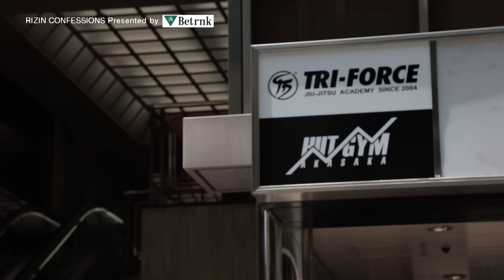【番組】RIZIN CONFESSIONS #130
0:00 オープニング
1:24 伊澤星花vs.クレア・ロペス
5:22 アーチュレッタvs.扇久保博正
13:20 朝倉未来vs.ヴガール・ケラモフ
25:30 NEXT CONFESSIONS

超RIZIN.2から22日後。朝倉未来がカメラの前で現在の心境を語る。ヴガール・ケラモフに敗戦後、朝倉未来は何を思い、何を考えているのか。

そして未来に勝利し、新チャンピオンになったケラモフの今後の目標とはーー。

その他にも、超RIZIN.2で行われた2つのタイトルマッチ、フアン・アーチュレッタvs.扇久保博正、伊澤星花vs.クレア・ロペスのエピソードを収録！試合映像とともに超RIZIN.2を振り返ろう！

▼RESULT
「のむシリカ presents 超RIZIN.2 powered by U-NEXT」
・試合結果一覧

▼NEXT EVENT
「RIZIN.44」
in さいたまスーパーアリーナ
2023年9月24日（日） 12：00開場（予定）/ 14：00開始（予定）

「RIZIN LANDMARK 6 in NAGOYA」
in ドルフィンズアリーナ（愛知県体育館）
2023年10月1日（日） 11：30開場（予定）/ 13：00開始（予定）
■RIZIN 100 CLUB会員募集中！

RIZIN定額制動画配信サービス
RIZINの過去の試合映像が見放題！
会員限定コンテンツも充実！

▼格闘技で稼ぐならBetrnk!!
①カジノゲームはもちろん、コアな格闘技イベントにもベット可能！
②入出金スピードがとにかく早い!
③登録者全員5,000円のボーナスが貰える!

‹王者フロイド・メイウェザー・Jr監修›

貰って、遊んで、稼げるオンカジ